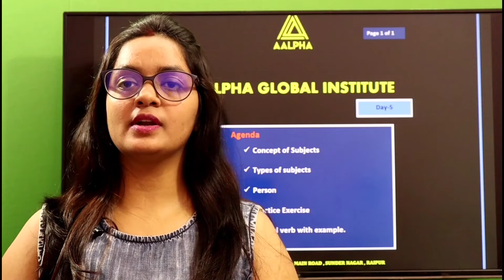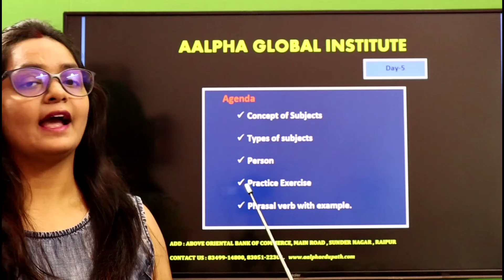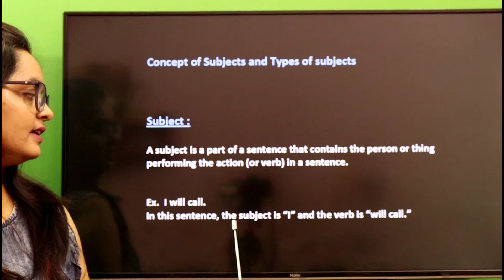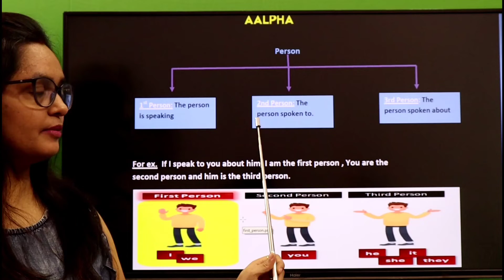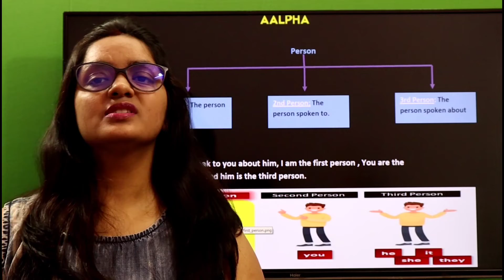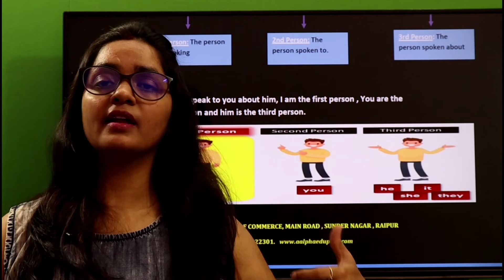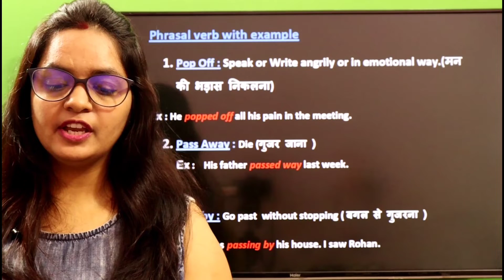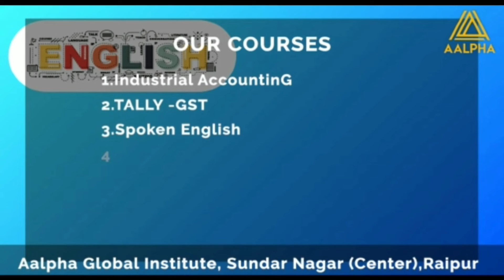Day -5 | SUBJECTS TYPES AND PERSON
Hi there to all the seekers of unmatched wisdom through this platform.
Myself is Jyoti Keshari, Co-Founder of AALPHA GLOBAL INSTITUTE.

As you are aware that AALPHA GLOBAL INSTITUTE is your go to institute when it comes to world class specialised education in the field of TALLY GST & SPOKEN ENGLISH. However, the present times have indeed become very stressful but having said that, we have devised a new way to making sure that the flow of impeccable knowledge and worthy information does not stop.

Marching ahead, we have started our YouTube classes where it is our endeavor to provide you the same classroom like experience but at the comfort of your home.

In this video we have covered What is  Subjects Types & Person in English. This video help out you to remove hesitation in English Conversation.